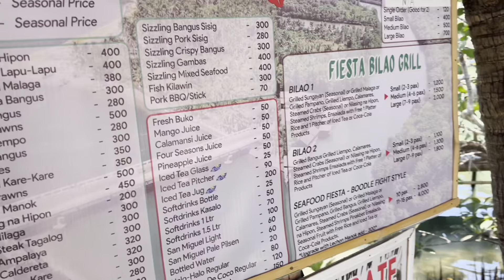Sungayan Grill Dinner River Cruise Bolinao Pangasinan Philippines 🇵🇭